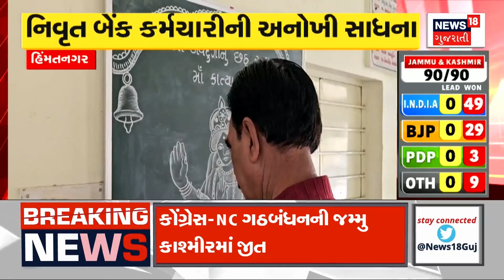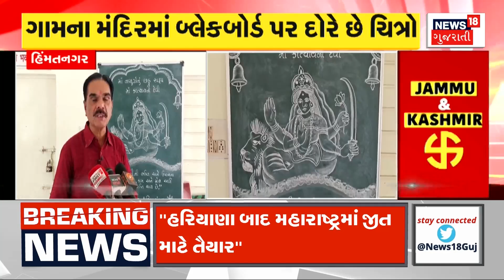Political News: ગાંધીનગરમાં ભાજપ ધારાસભ્યોની બેઠક, બેઠકમાં સદસ્યતા અભિયાન મુદ્દે ચર્ચા | BJP | Meet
Meeting of BJP MLAs in Gandhinagar, discussion on membership campaign in the meeting

ગાંધીનગર:ભાજપ ધારાસભ્યોની બેઠક, બેઠકમાં સદસ્યતા અભિયાન મુદ્દે ચર્ચા